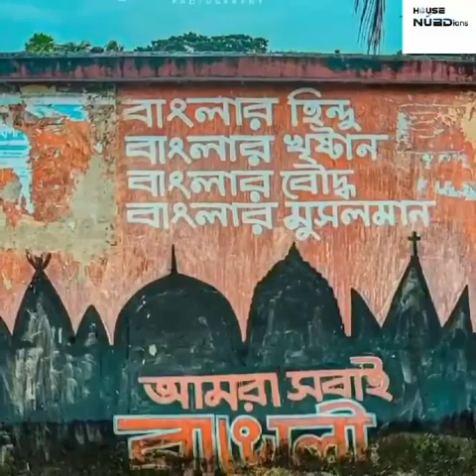দক্ষিণ বাংলার সর্বোচ্চ বিদ্যাপীঠ প্রাচ্যের অক্সফোর্ড নামে খ্যাত বরিশাল সরকারি ব্রজমোহন কলেজে।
দক্ষিণ বাংলার সর্বোচ্চ বিদ্যাপীঠ প্রাচ্যের অক্সফোর্ড নামে খ্যাত বরিশাল সরকারি ব্রজমোহন কলেজে। যার নীতিবাক্য হচ্ছে "সত্য,প্রেম ও পবিত্রতা"। ১৮৮৯ সালে প্রখ্যাত রাজনীতিবিদ, সমাজসেবক ও শিক্ষানুরাগী মহাত্মা অশ্বিনীকুমার দত্ত সনামধন্য এ বিদ্যাপীঠটি প্রতিষ্ঠা করেন।
বিস্তারিত ভিডিওতে...